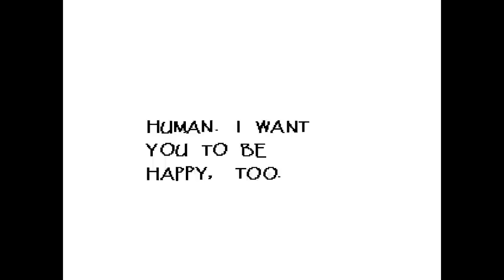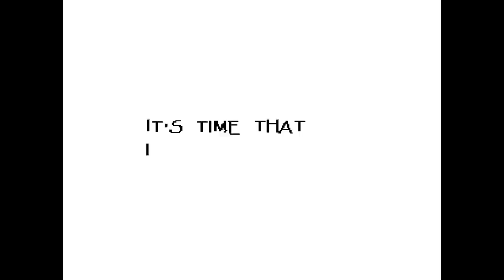The Bone Zone in UNDERTALE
Oney Plays UNDERTALE for PC. This video of UNDERTALE Gameplay / Walkthrough was recorded in 1080p as a "Let's Play" or LP by OneyPlays.